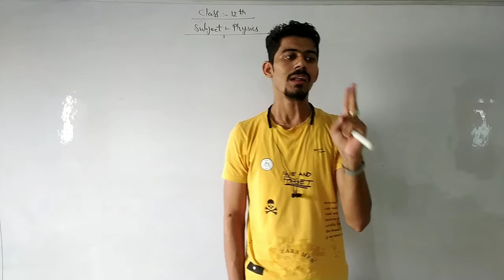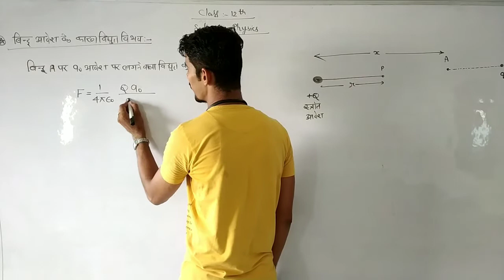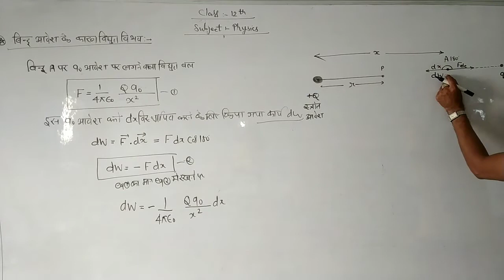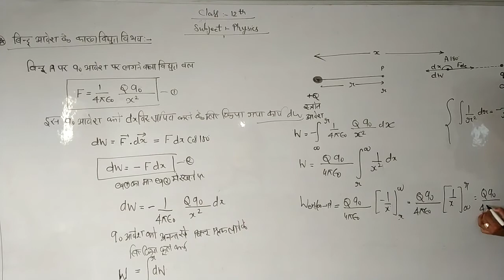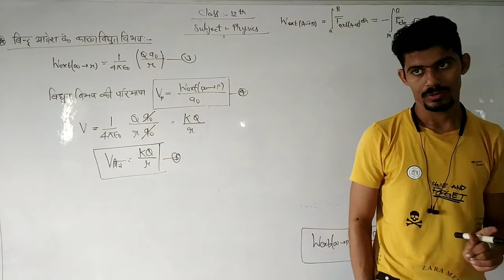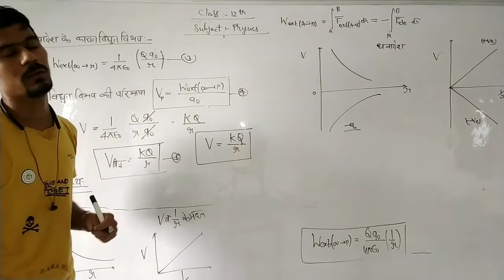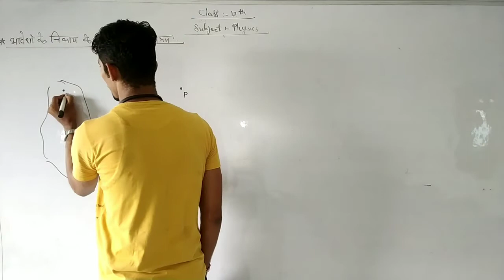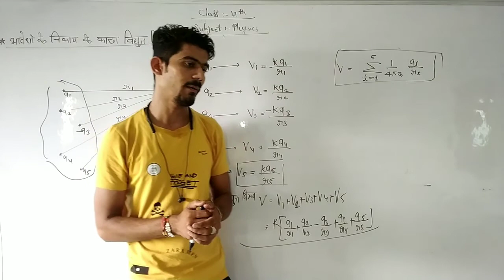Class 12th lesson 03{electric potential due to a point charge and charge system}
this video on the basis of Numerical Problem on the basis of Gauss's law and It's application from RBES text book.

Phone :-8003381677